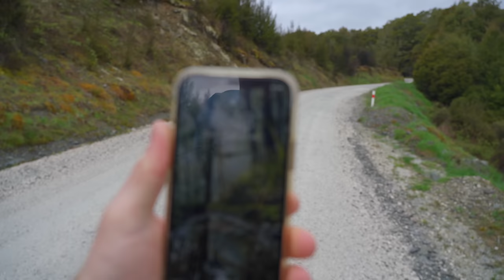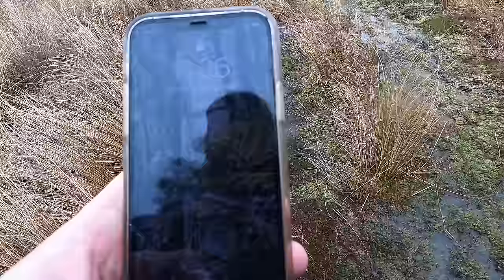CAMPING IN WINTER STORM - Heavy Rain - Snow - Thunder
Tent camping in the rain, snow and thunderstorm. Solo camping on a mountain in a storm this one was a struggle.

for heaps of high quality outdoor gear.